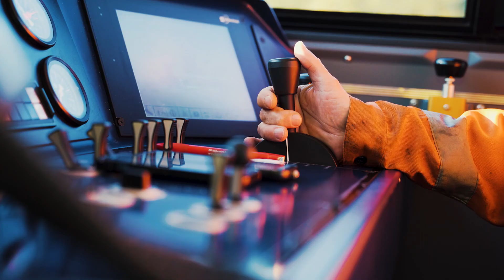Trailerfilm - Rostock Port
Für Rostock Port durften wir den Transport der Trailer filmisch begleiten.